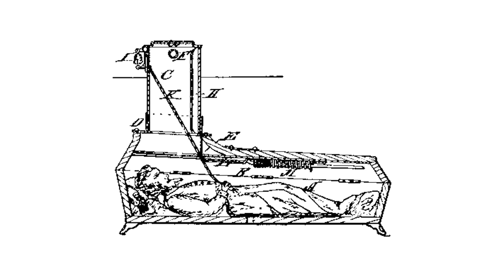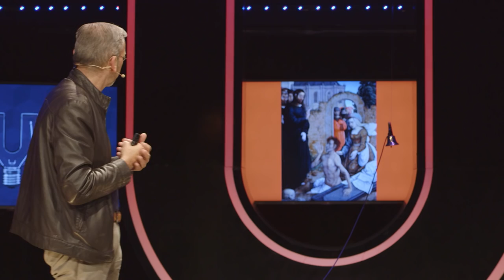(1/5) Waarom is het soms moeilijk om te bepalen wanneer iemand echt dood is?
Je hart stopt ermee en klaar is Kees, toch? Nou niet altijd, want door de introductie van de beademingsmachine kun je mensen die "hersendood" zijn, nog gewoon in leven houden. Maar leef je dan eigenlijk nog? Of ben je dan toch eigenlijk al dood? Klinisch ethicus dr. Erwin Kompanje (ErasmusMC) bespreekt dit moeilijke dilemma en heeft in dit college nog een extra moeilijk - en onverwacht! - dilemma voor je in petto.

Deze week in Universiteit van Nederland:

dr. Erwin Kompanje
Klinisch ethicus

Erwin Kompanje (ErasmusMC) is een ethicus die niet alleen achter zijn bureau zit en nadenkt over medische ethiek, maar iemand die veel op de intensive care te vinden is, waar belangrijke vraagstukken rondom leven en dood aan de orde van de dag zijn.

Meer weten?